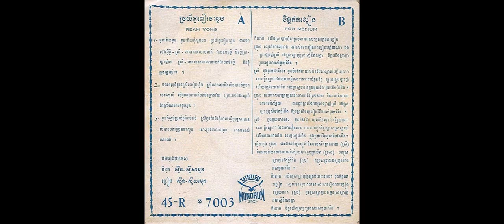ប្រយ័ត្នពៀរវាឆ្លង ថាសមនោរម្យ ម 7003 A Samut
បទ ៖ ប្រយ័ត្នពៀរវាឆ្លង
ច្រៀងដោយ ៖ សុីន សុីសាមុត
បទភ្លេងបរទេស
ទំនុកច្រៀងដោយ ៖ សុីន សុីសាមុត
ដឹកនាំភ្លេងដោយ ៖ ម៉ែរ ប៊ុន
មាននៅផលិតកម្មថាសមនោរម្យ 45-R-7003 B